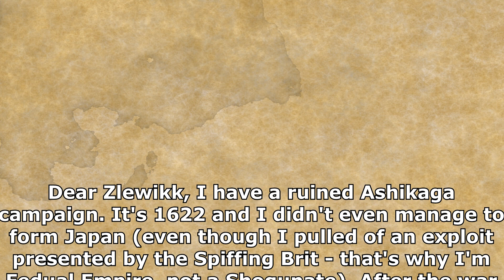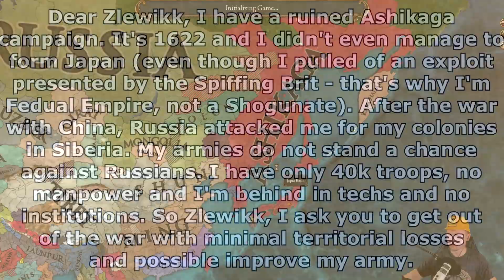[EU4] Japan 12 techs and 2 institutions behind - Saving Your Ruined Campaigns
Saving Your Ruined Campaign is the series where I'm trying to repair the worst situations sent to me by casual players. Situations where is seems that the save is not playable anymore and it should be resigned.